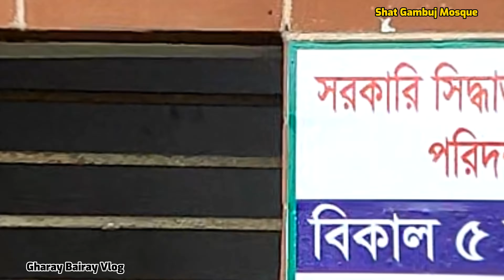Shat Gambuj Mosque | ষাট গম্বুজ মসজিদে বিদেশিদের সাথে কথা হলো | শ্রেষ্ঠ আযান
Sixty dome mosque is one of the oldest mosques, built in 1459 with amazing architectural structure. You will find it in Bagerhat, Bangladesh.

For it’s glorious history and beauty UN has declared it as world heritage site.

It is a Tughlaq styled mosque. Khan Jahan Ali was the architect and general contractor of this historical mosque. It is the largest historical mosque in Bangladesh. It is also one of the most impressive place on the Indian Subcontinent.